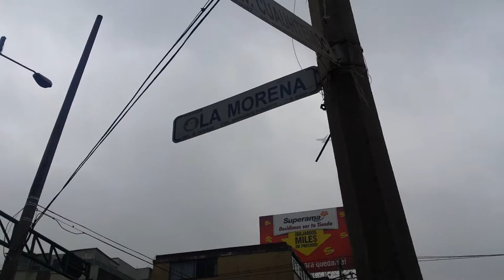AUTO EXPLORA EN VIVO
AUTO EXPLORA 881 FM  SABADOS 10 AM